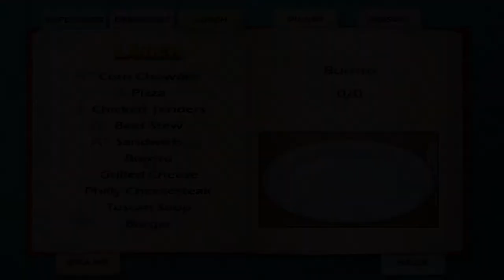Cooking Academy Walkthrough - Lunch #6 - Burrito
Burrito - 8 Steps

Score: 723 + Grade: A-